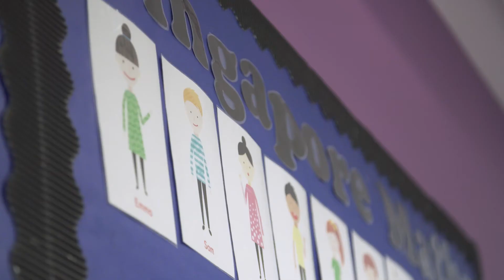Hoda Ali is Fighting to End FGM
After being cut at 7, Hoda Ali is using her story to educate families in the UK.